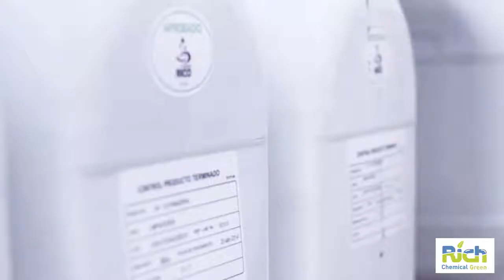RICH CHEMICAL GREEN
Sergio parra Castillo - locutor off